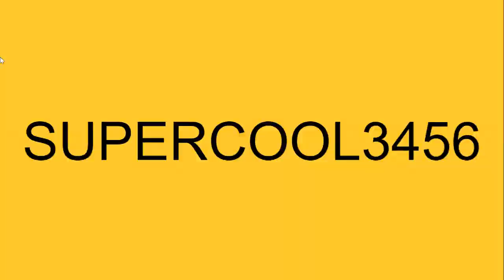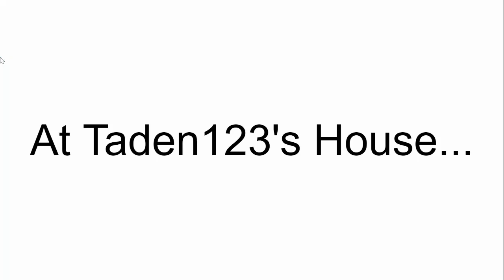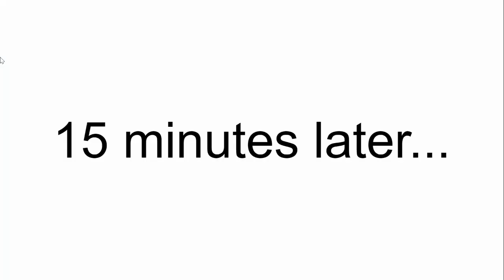Me and Taden123 Go To Chuck e Cheese